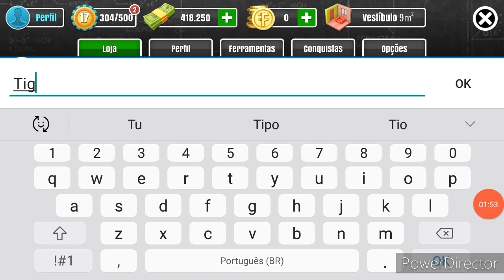Da para ter Pet no House Flipper Mobile ???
Pessoal hoje eu trago um vídeo onde tento resolver um dos mistérios do House Flipper.
Será que da para ter pet aqui no House Flipper???
Vamos descobrir